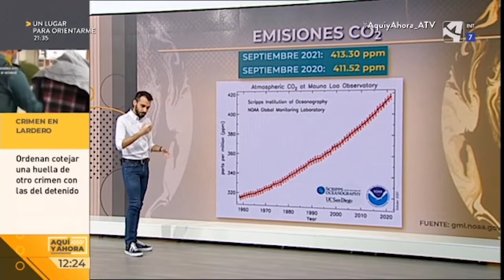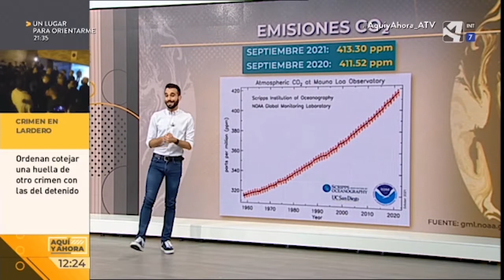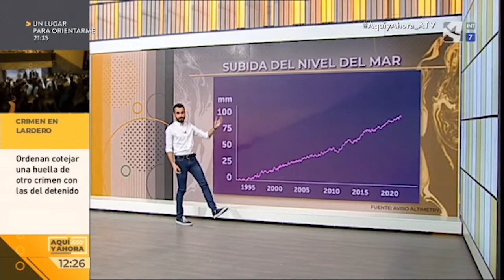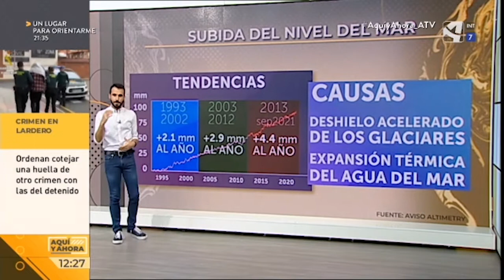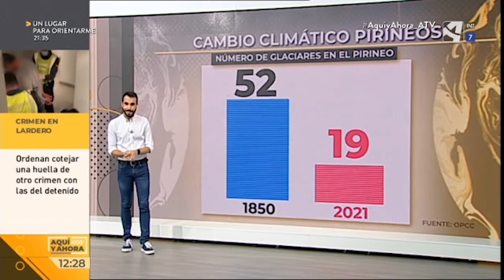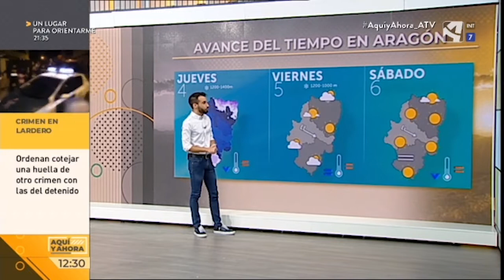¿Qué datos nos ha dejado la COP 26 de Glasgow?